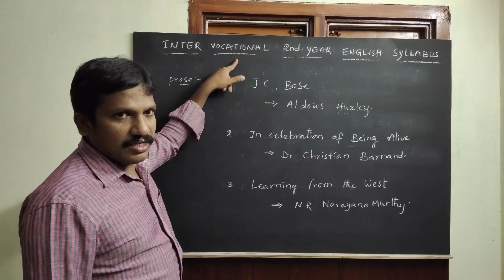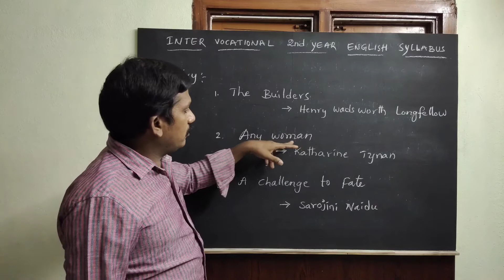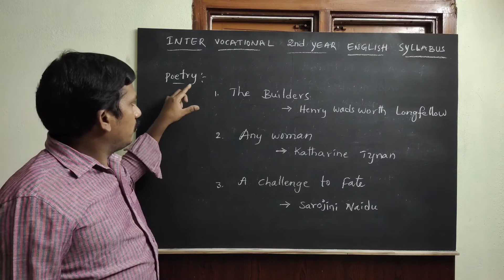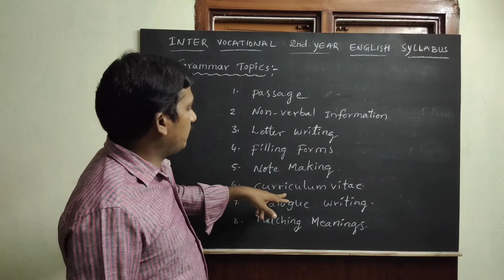Inter second year Vocational English syllabus. ll SSR ENGLISH ll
Hai friends this video I explained aboutInter second year Vocational English syllabus. ll SSR ENGLISH ll in Telugu